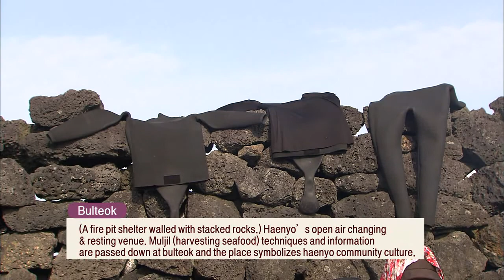불턱_제주 해녀 전통 문화(English)